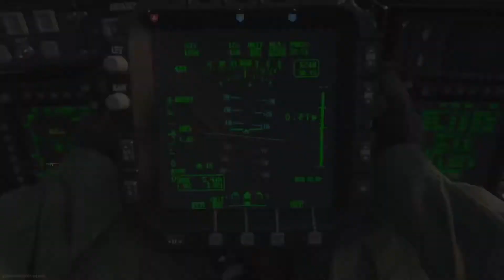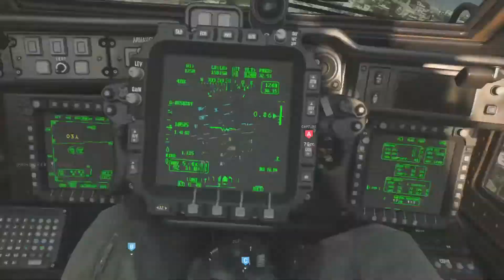Modern Warfare Multiplayer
Unstoppable Bastards Gaming modern warfare Multiplayer from Sleek0124